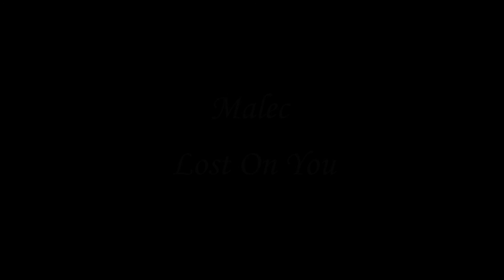Malec - Lost On You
Hi guys this is my first video edit so I hope you like it :)

The wedding is a crucial moment for Alec. Magnus, the quite magical love of his life, shows up at the event, turning his world, once again, upside down. Alec finally  realizes that living a life strictly following the rules, obsessed by the law, marrying Lydia to make "a solid partnership" and repressing his true feelings, isn't the life he wants to live. At the end true love wins.